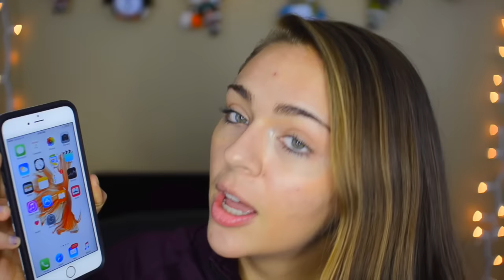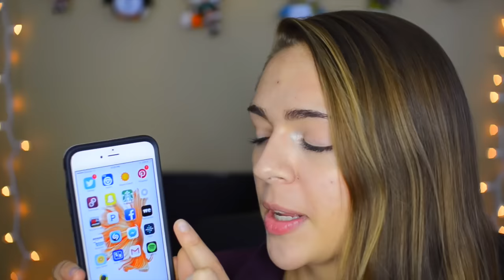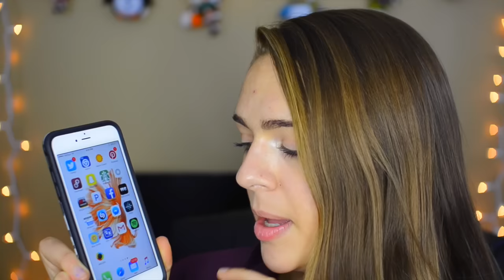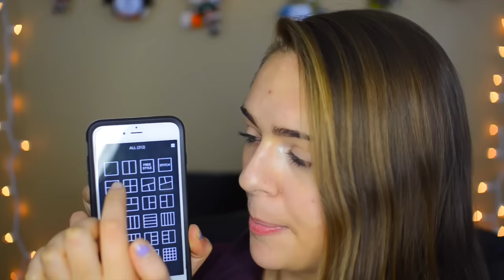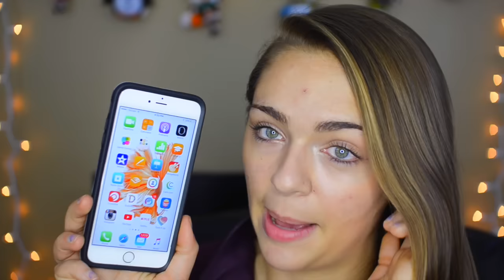What's On My IPhone 6s Plus! + How I Edit My Instagram Photos! Nichole Jacklyne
yayyyyy! Today I show you guys What's On My IPhone 6s Plus! + How I Edit My Instagram Photos :) So excited for this video because I have wanted to do this for a very long time!!

READ DESCRIPTION BEFORE ASKING ANYTHING ♥

♥ Snapchat➜ nicholesloan
♥ Vine➜ @nicholesloan
Vlogging Camera: Canon
Camera I Use: Nikon D5100
Lens: 30 mm 1.4x Sigma Lens